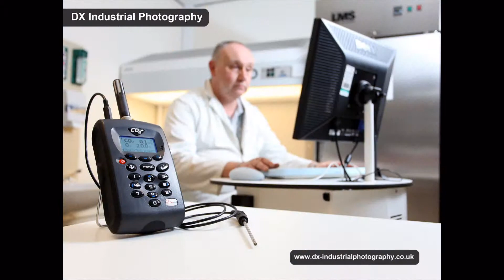Canon 5D mark II - Industrial Photography . DX Industrial Photography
Working throu-out the UK on major project for major clients.